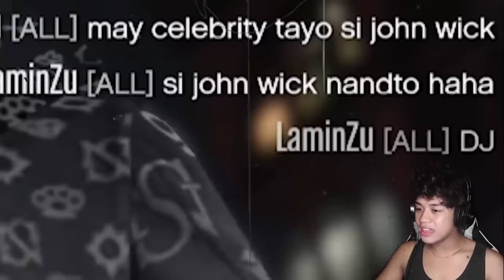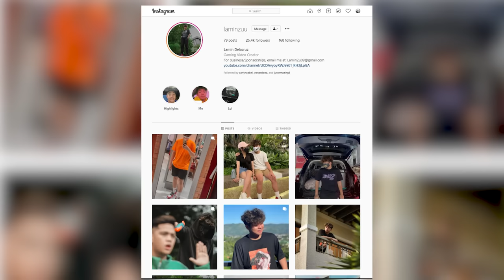WAG NYO KONG IWAN